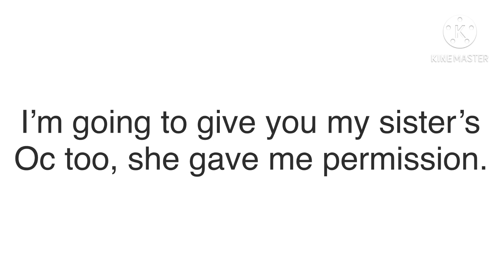Special Treat for my subs—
Yes you can use them in videos, just please don’t do anything inappropriate with them. Me and Luna are irl sisters.
If you can’t do export/import yet here’s how to, you go to battle mode, pick story, and when you hit level 5 you can import/export.